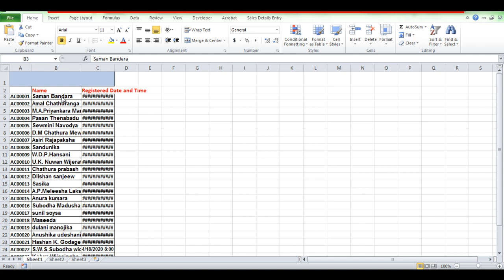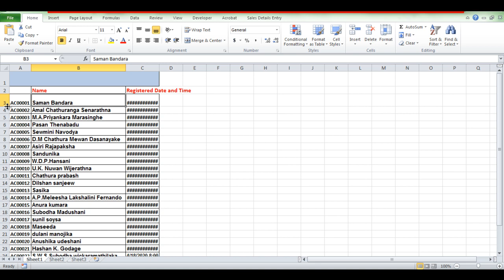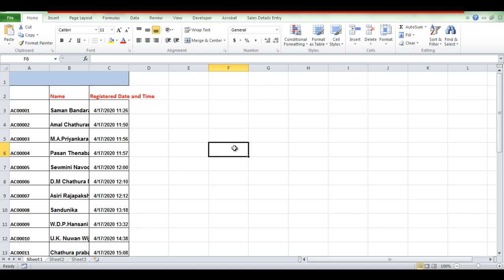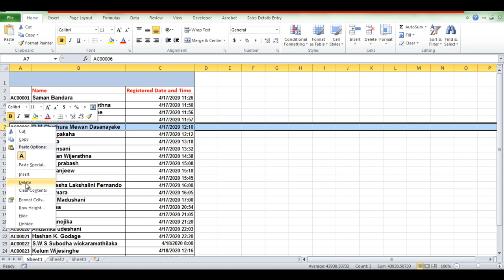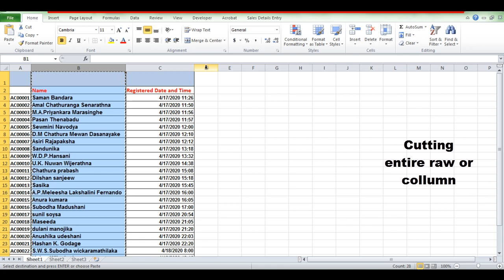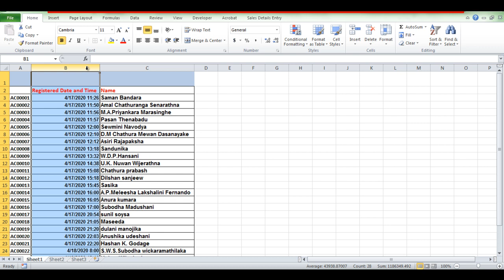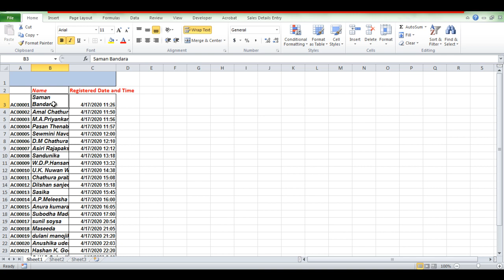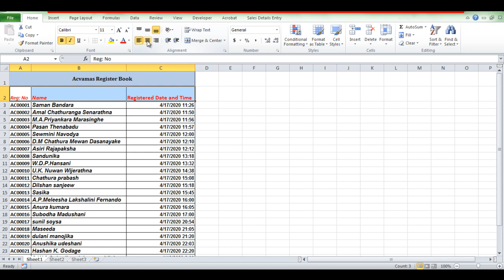MS Excel Modifying Columns Raws and Cells | 3වන පාඩම | ACVAMAS | Best Place to Learn in Sinhala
MS Excel Modifying Columns Raws and Cells